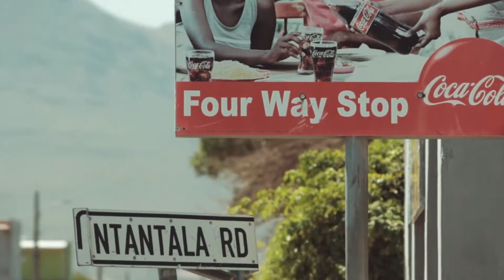HOLY GOKEZ - SAK (Official Music Video)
Title: SAK (Official Music Video)
Artist: HOLY GOKEZ
Prod.by: KING SIZE RECORDINGS
Filmed: Chad-lee R Corker

"FIRST AND FOREMOST" Elkedag met my opstaan sê ek dankie en waardeur dat ek n noge dag kan leef. Ek maak my reg om te gaan werk want ek het responsibilities en as n jong man in die ghetto wie soek nie geld in hulle sak nie. Die song praat ook van hoe geld die human race rule in hierdie generasie. SAK VIR JOU DING but kom ons wees bieter as slawerny, goue godin en rykdom.